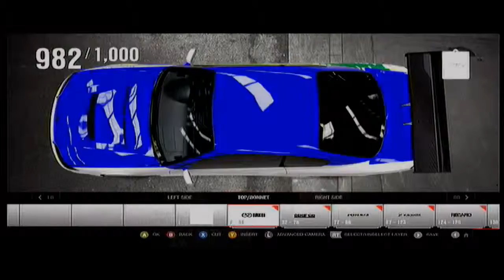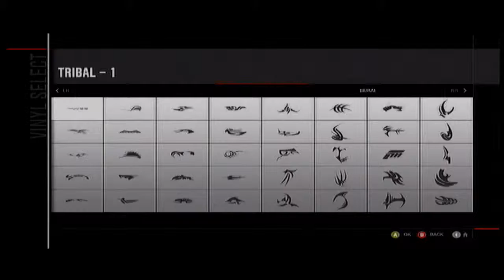Forza 4 (Can You Paint ep)